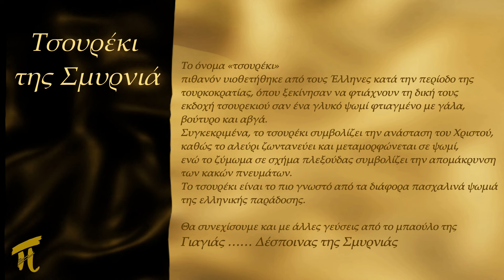Σμυρνέικα Πασχαλινά Τσουρέκια ΄΄Συνταγή΄΄